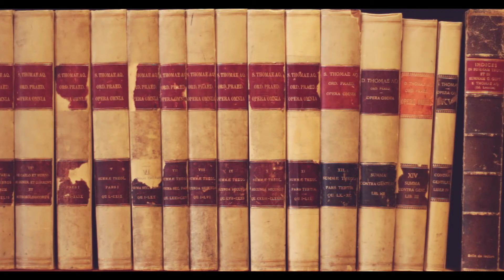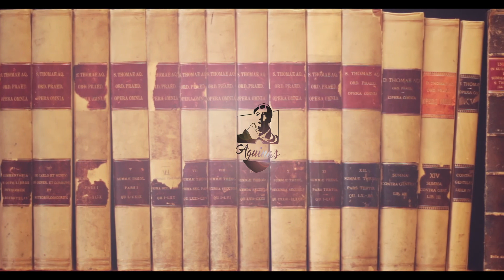R. Conrad #14: What Is Hope? (II-II, 17)